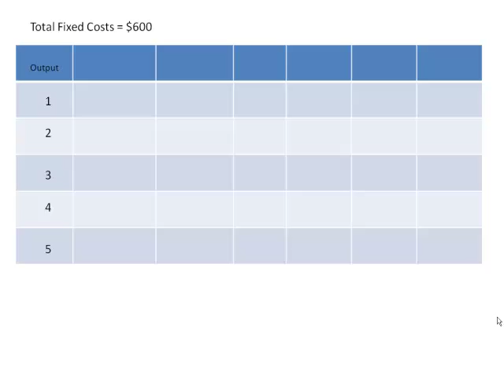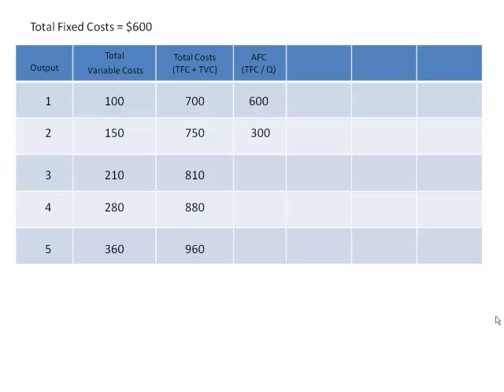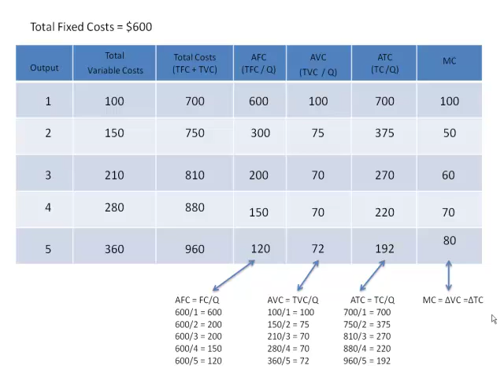Cost Tables and Calculations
Explaining the calculations behind the numbers in a typical cost table.